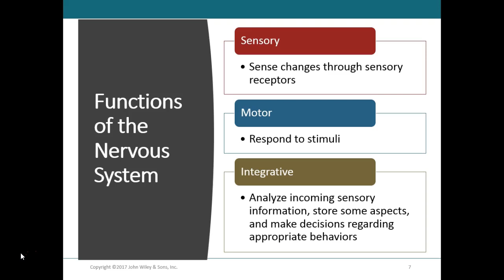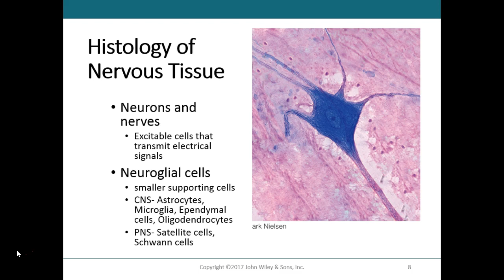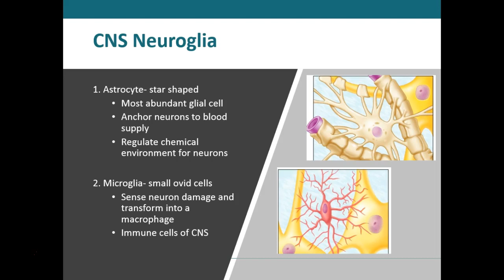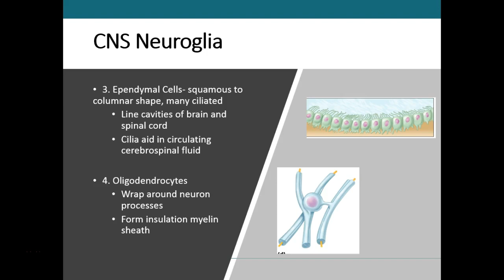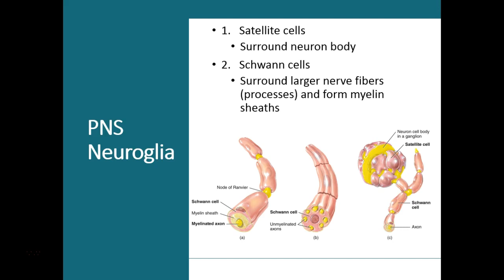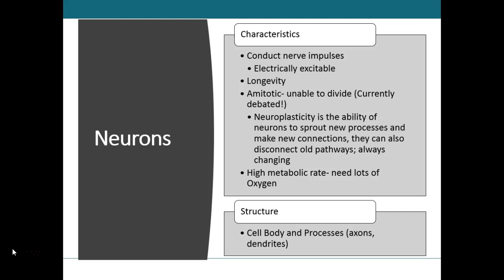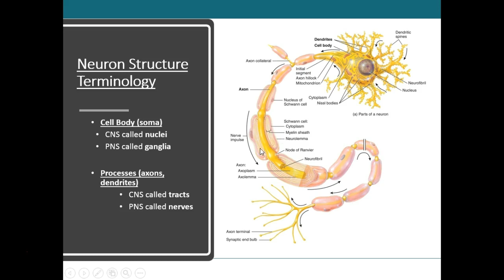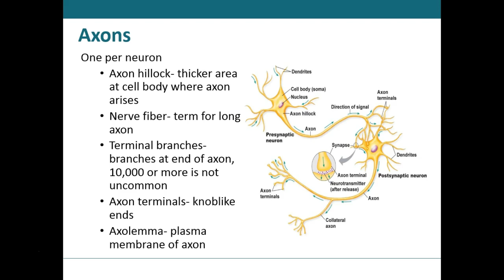2. Cells: Neuroglia, Neurons, and Neuron Structure